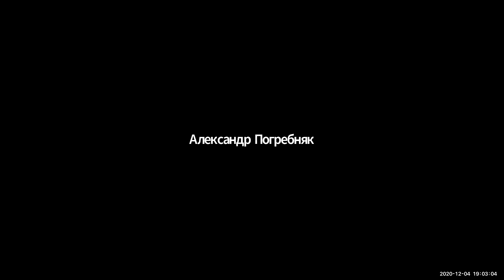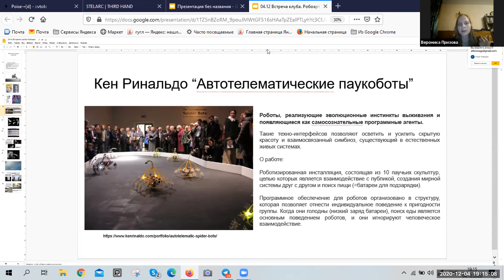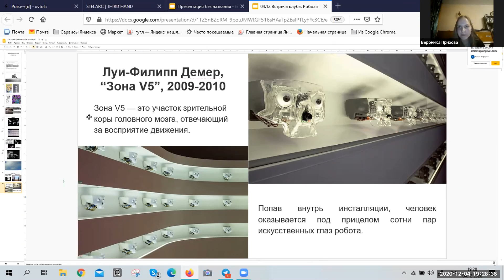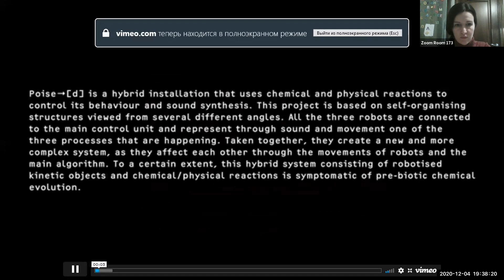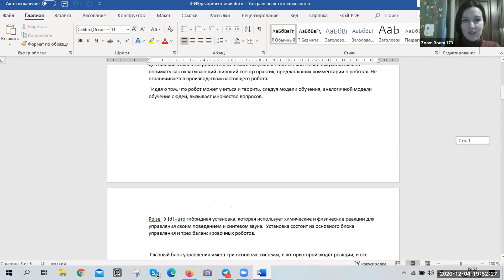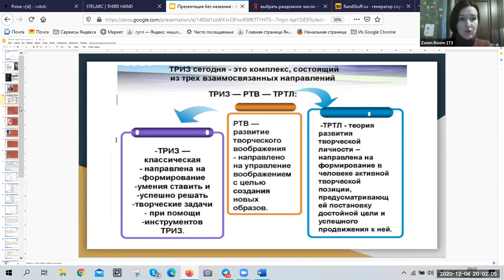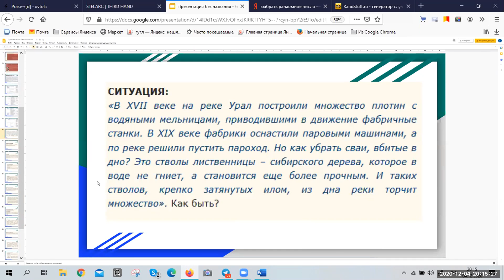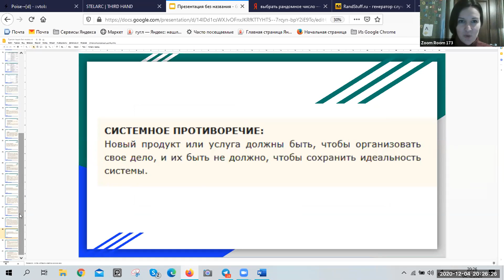Первая встреча участников клуба Let’s Art&Science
Встреча Клуба была посвящена роботическому искусству и открыла серию о течениях в рамках Art&Science.
Мы начали с брейнсторминга по концептуальному преобразованию случайных явлений в  robotic art. А завершили введением в Теорию решения изобретательских задач